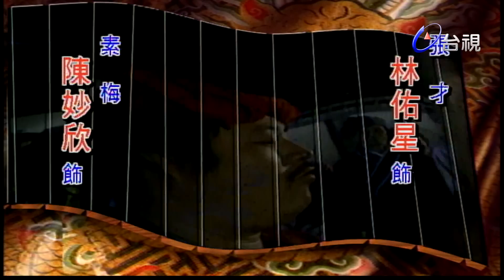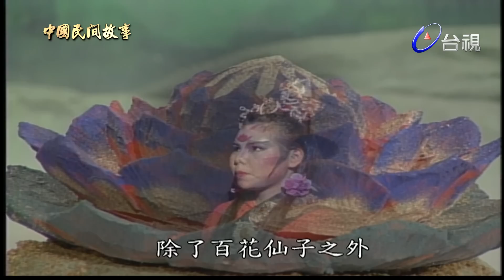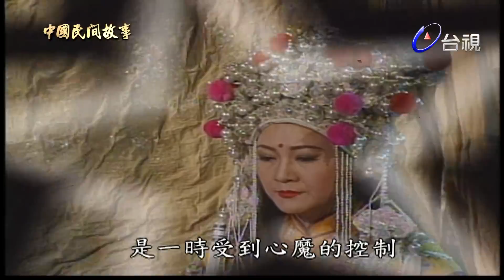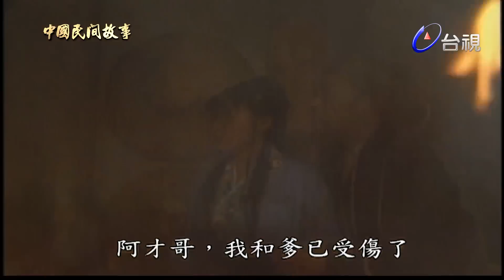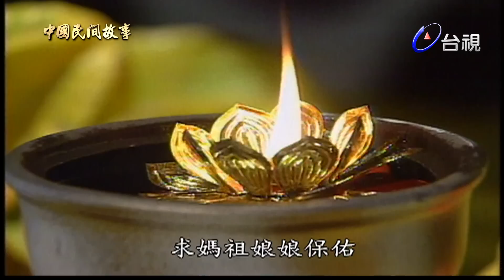中國民間故事 第 048 集 媽祖降魔 Chinese legendary story EP048